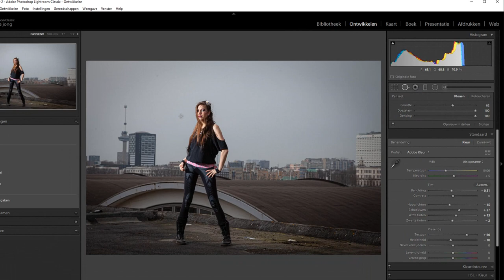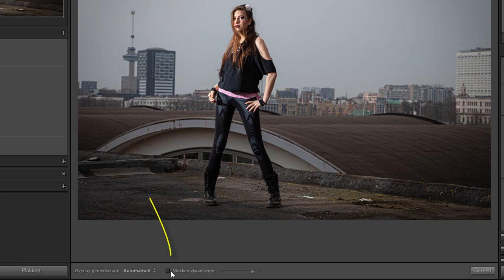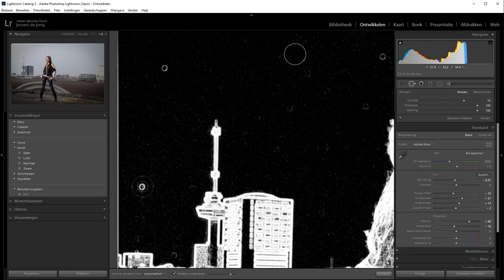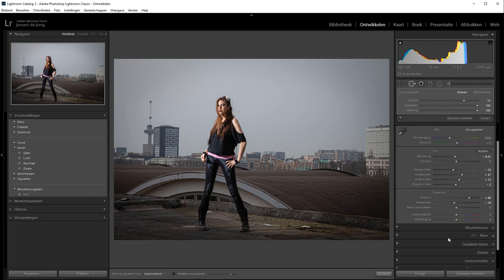Stof herkennen en verhelpen (Lightroom Classic)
Je kunt wel eens last hebben van stofdeeltjes op je sensor.
In Lightroom kun je in een handomdraai zien waar ze precies zitten. En je kunt ze ook razendsnel verhelpen.

In deze film een handige truc om te zien waar de stofdeeltjes allemaal zitten en ook een uitleg over hoe makkelijk je ze verhelpt.